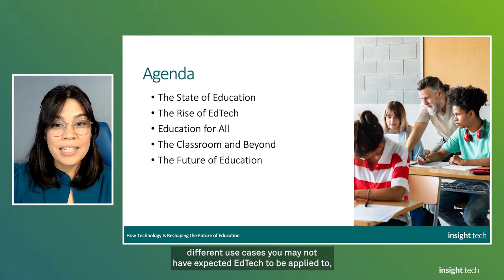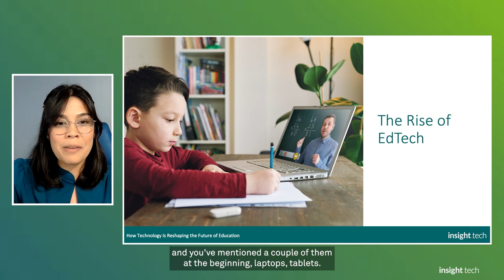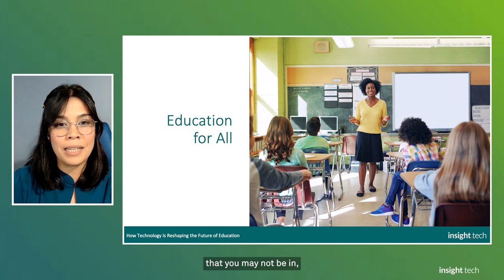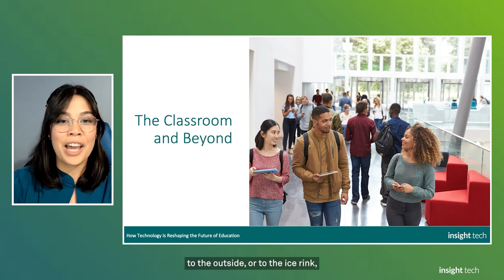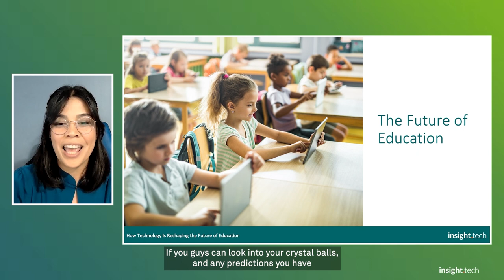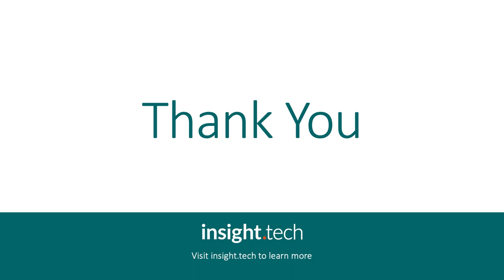How Technology Is Reshaping the Future of Education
The education sector has seen many changes over the past few years—from remote learning to hybrid learning to equipping every student with laptops. And while these changes came out of necessity when schools and universities could no longer carry out in-person lesson plans, they are here to stay.

We now know about the power of educational technology, and it goes well beyond remote classrooms. Schools and universities have an opportunity to be more thoughtful about how they introduce and implement technologies across classes, and that’s having a beneficial impact on students, teachers, and even rural areas.

In this webinar, we will look at the new technologies being introduced in physical and digital classrooms, the social impact of EdTech, and how it is being used to up-level the teaching and learning experience.

Key topics:
• 0:00 - Introductions
• 2:22 - The State of Education
• 4:20 - The Rise of EdTech
• 10:13 - Education for All
• 20:13 - The Classroom and Beyond
• 26:13 - The Future of Education

Moderator: Christina Cardoza, Associate Editorial Director, insight.tech

Speakers:
Joe Jackson, QSC
John Hulen, Crestron